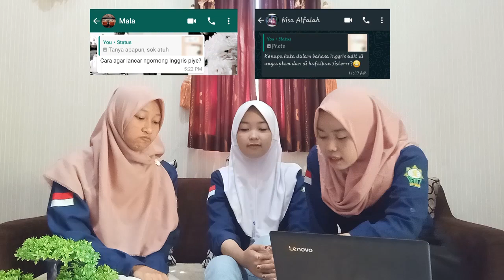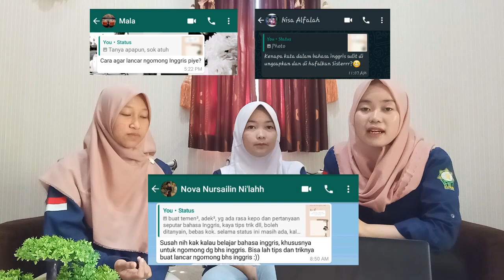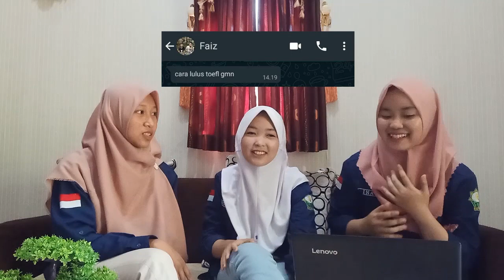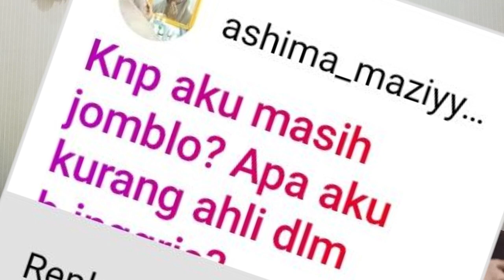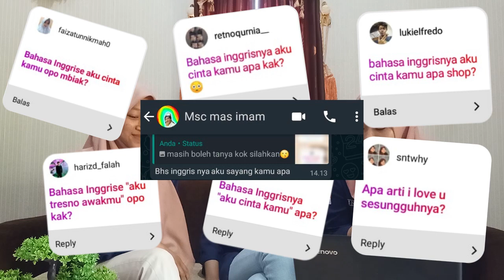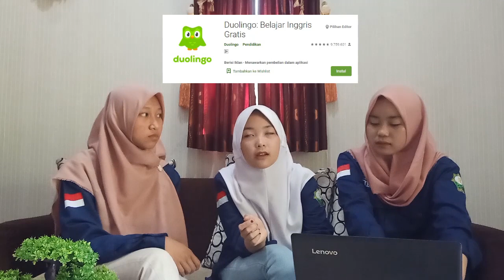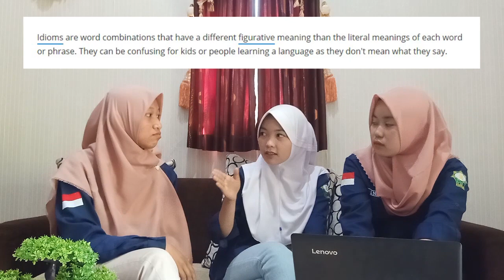QnA Seputar Bahasa Inggris with KKNIK DR Kelompok 68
Halo, terimakasih untuk semua yang telah mengajukan pertanyaan kepada kami, maaf untuk yang belum terjawab semoga lain kali ada kesempatan untuk QnA lagi.

Untuk teman-teman yang ingin bertanya atau memberi tambahan silahkan tulis pada kolom komentar di bawah.

Hosted by:
1. Nurul Aslimah
2. Nur Akhlis Shofi
3. Inayatun Khasanah